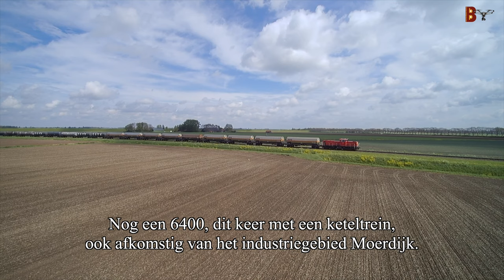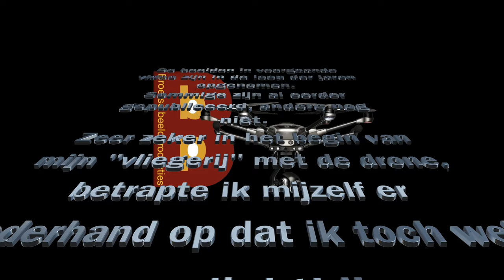Dronebeelden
Drone beelden, vanaf de eerste pogingen te vliegen, tot aan vrij recent. Alles door elkaar, maar wel, qua lokaties, een beetje bij elkaar gezet.
Voor de echte puristen: Ja, ik weet dat ik af en toe te dichtbij vloog.